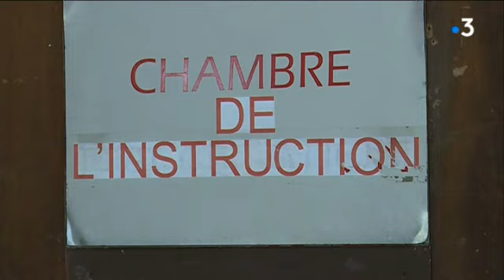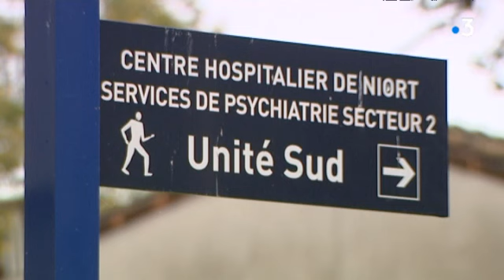La mère de famille qui avait poignardé ses enfants à Bressuire est déclarée irresponsable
Tanguy Scoazec et José Sousa ont assisté à l'audience.

Intervenants : Me Patricia Coutand, Avocate de Rim B; Me Lee Takhedmit, Avocat du père et du fils survivant